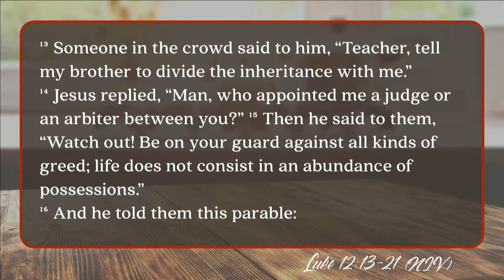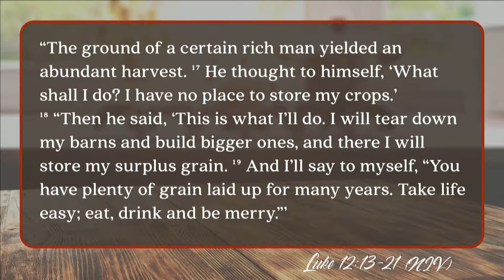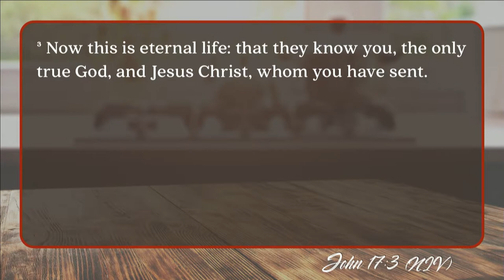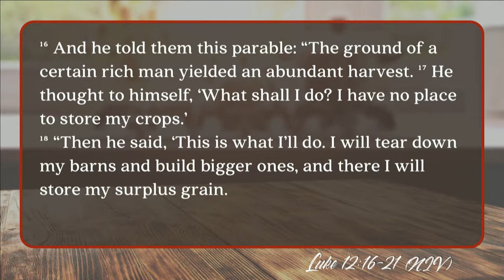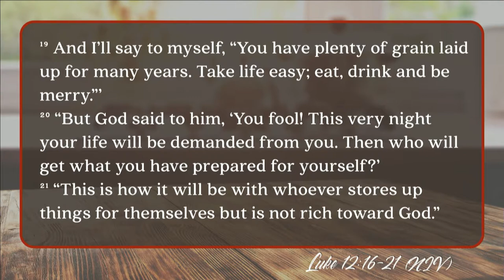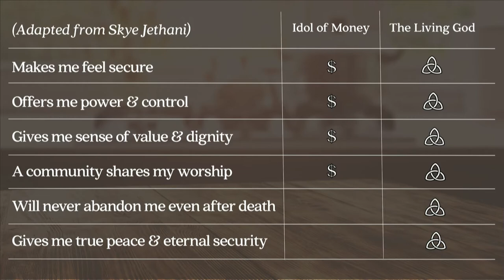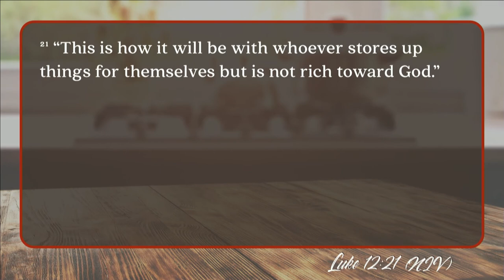Mill Creek | 10/28/18 – Wrestling with Jesus: About Money